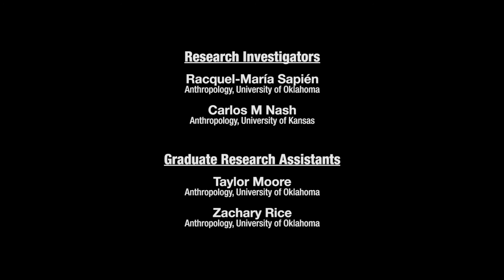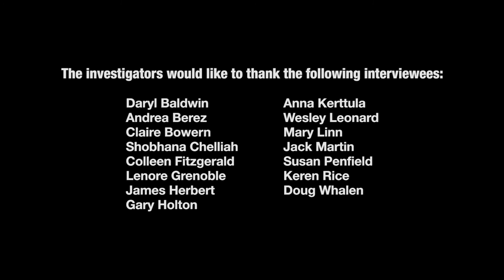DEL Outreach Video Series: 3.2 Intellectual Merit and Broader Impact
PRESENTERS: Shobhana Chelliah, Ph.D. & Anna Kerttula, Ph.D.